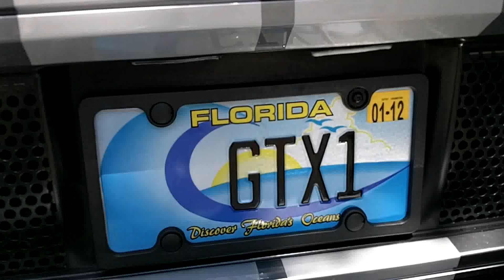[FHD] FORD GTX1 ON THE ROAD! Start, Rev, HUGE ACCELERATION!!!!! #21/28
Ok so I could not wait any longer.  Here is the video of the nicest car I have ever seen on the road: the Ford GTX1.  This particular one is number 21/28 EVER made!  Anyway, now comes the story:  I was out spotting for cars and had found literally NOTHING.  I decided to go to a popular mall in Marco Island, Florida where I have seen cars in the past.  When I got there, nothing was there.  As I was walking towards the exit to the street, I heard a MASSIVE noise behind me.  I thought it was some sort of tuner but just to be sure, I went to check it out.  As I was walking towards the entrance of the mall, I saw the silver hood with the white stripes and was like, "oh man a Ford GT!!!"  Then I noticed it was topless.  That is when I freaked.  I had never seen a GTX1 before.  I knew nothing about it.   When the owner parked, he told me this was number 21/28 ever made.  The owner was older but a very nice gentleman who loved his car!  I sub back!!